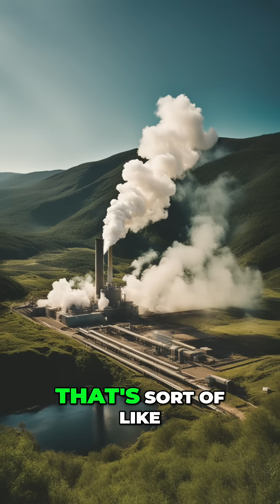Enhanced Geothermal Systems: The Future of Energy?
Geothermal energy's potential is unlocked! We discuss Fervo's breakthrough, adapting shale tech for scalable geothermal power, transforming it from a niche resource to a major energy player. The US could move from 0.5% to hundreds of gigawatts.